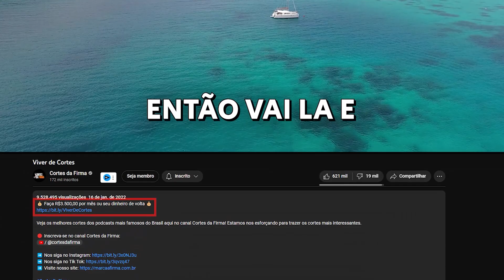Thiago Ventura MANDA A REAL sobre TRABALHAR EM BANCO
🟠 Kwai: @cortesdafirma

Corte retirado do Podcast:
THIAGO VENTURA - PODDELAS #351

Host:
Tata Estaniecki e Bruna Unzueta

Convidados:
THIAGO VENTURA